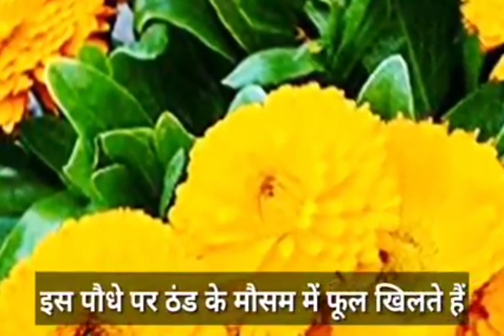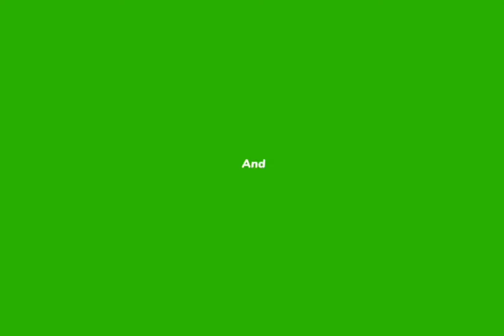सर्दी के मौसम में जानें, कौन से पौधे लगाएं | Winter Gardening Tips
सर्दी के मौसम में जानें, कौन से पौधे लगाएं | Winter Gardening Tips, सर्दी के मौसम में कौन कौन से पौधे लगाए nature&garden kaunkaunsepaudhesrdikemausam melgayejatehai sardikemausammelgayejanewalephoolokepaudhe rooftopgarden thandkemausammeterracegardenmekaunkaunsepaudhelgaye terracegarden flowerplants wichflowerplantsuseinsummerseasion

        आज एक ओर नई उपयोगी विडिओ ले कर हाजिर हुआ हु।इस विडिओ में मैने सर्दी के मौसम में लगाएं जाने वाले फूलों के पौधो के बारे में विस्तृत जानकारी दी है।

1..types of flower plants
2..wichflower plant is use in summer season
3.. tips for plants
4..melodious music
5..How to manage terrace garden in summer season.